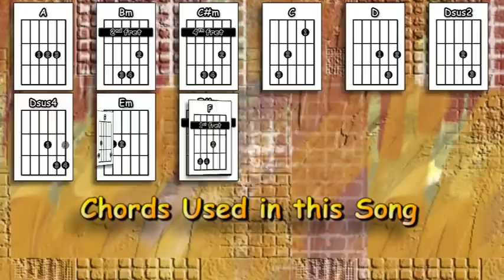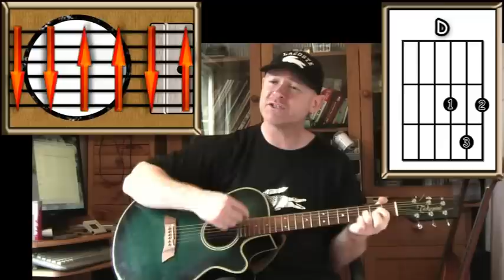San Francisco - Scott McKenzie - Acoustic Guitar Lesson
An acoustic guitar lesson of my interpretation of the classic Scott McKenzie song - San Francisco.

0:00 Chords etc.
0:43 Playthrough with chords & strumming pattern
3:51 The intro & verse 1 played slowly